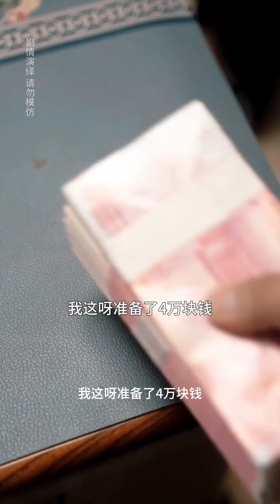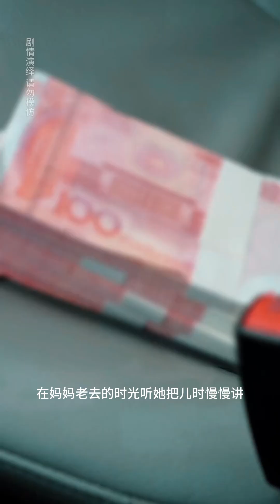|真實||情感|壹聲兄弟壹生情，好兄弟壹輩子！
感谢每一位支持我的老铁。
愿所有老铁们，每天都有好心情
正能量短视频